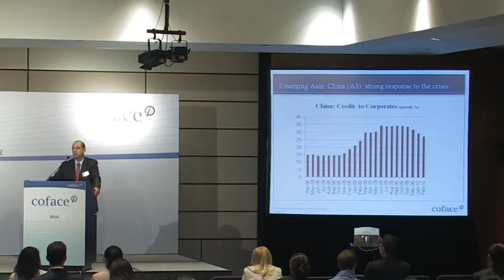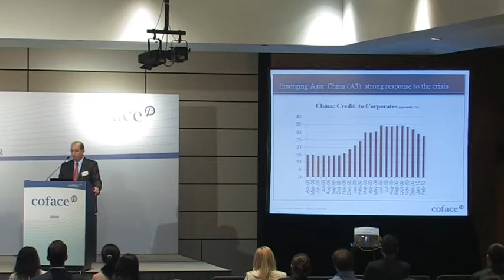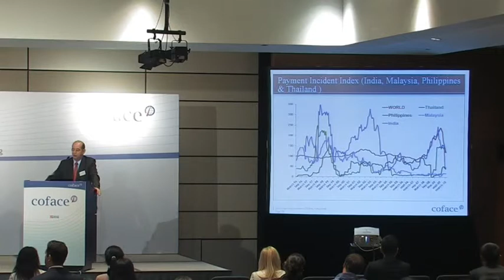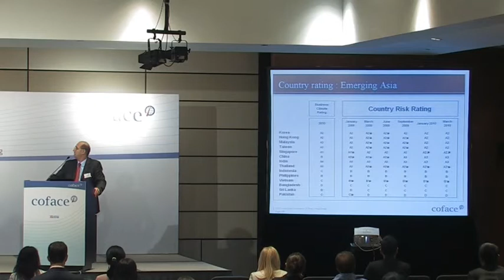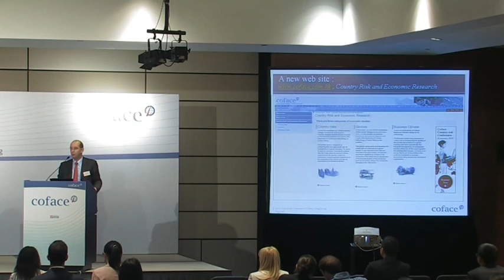Coface assessments (Part 2): countries & sectors - Xavier FARCOT, Coface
02 Coface assessments : countries & sectors - Xavier FARCOT, Deputy Regional Managing Director, Greater China, Coface

The ninth annual Credit Risk Conference was held on 18 May in Hong Kong. Its theme of this year "Recovery at Risk?" attracted around 350 participants from exporters, banks, academics, journalist and corporations attended. Reputable economists in the region and professionals from bank and large corporations expressed their views and participated in panel discussions. The conference was well received by the audience and media.